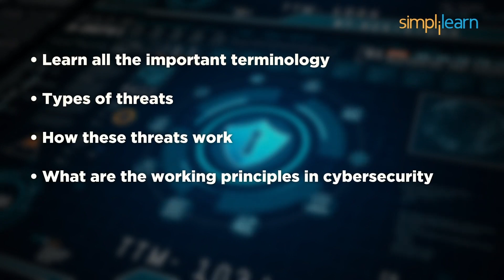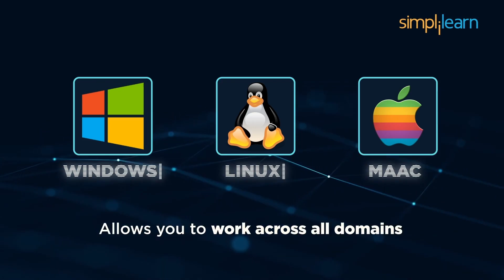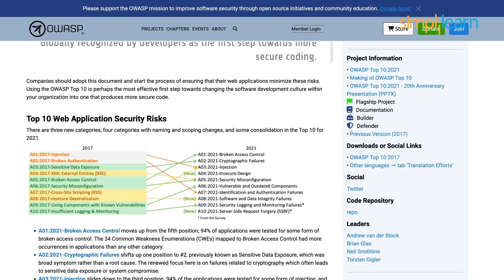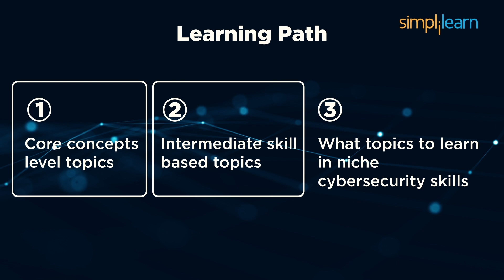How To Become Cyber Security Engineer In 2026 | CyberSecurity Engineer Roadmap | Simplilearn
Join us as we dive into the world of cyber security in our latest video, "Cybersecurity Career Masterplan in 2026". Whether you're just starting out or looking to advance your skills, we discuss essential topics from ethical hacking to networking. Discover the complete cybersecurity career roadmap and learn the key steps to succeed in this dynamic field. This comprehensive guide is perfect for anyone aspiring to become a cyber security engineer. Tune in to unlock your potential in the cyber security industry and take your first steps towards a successful career.

✅ Key Features
- 8X higher interaction in live online classes conducted by industry experts

✅ Skills Covered